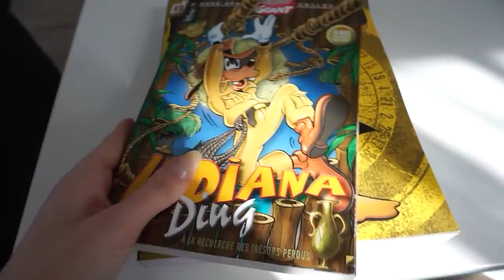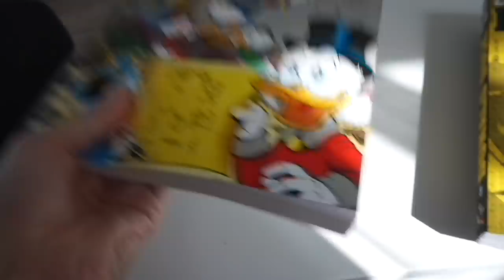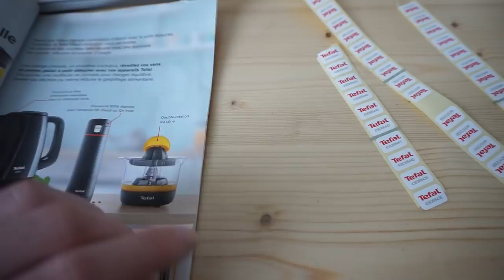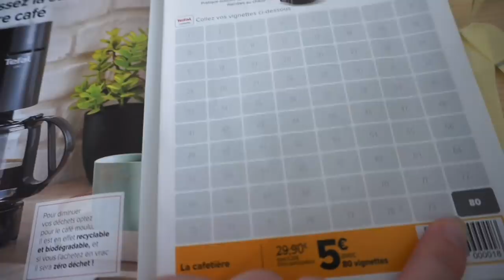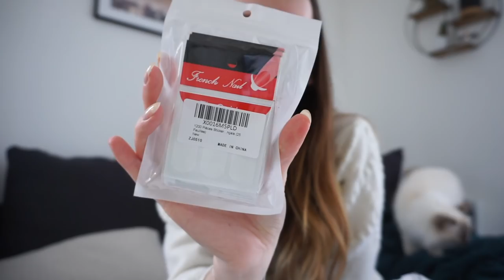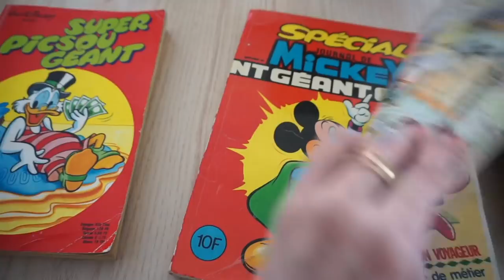VLOG : UN WEEK END AVEC MOI (retour de courses, ongle, menage)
5€ dans ta cagnotte si tu t'inscris avec ce lien

10€ de remise sur votre première commande